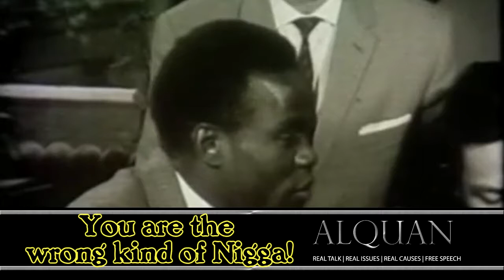"People of color" are not under attack - ONLY black Americans!